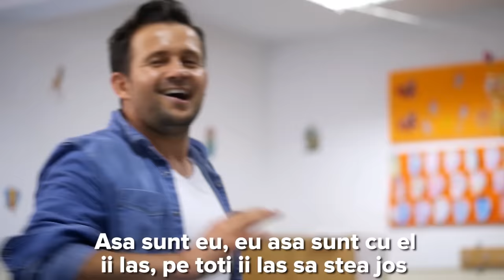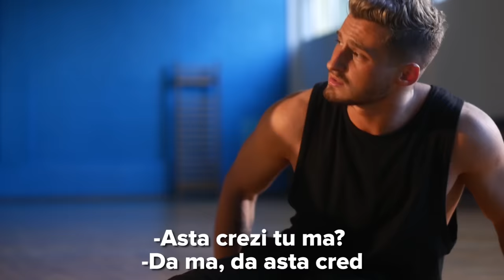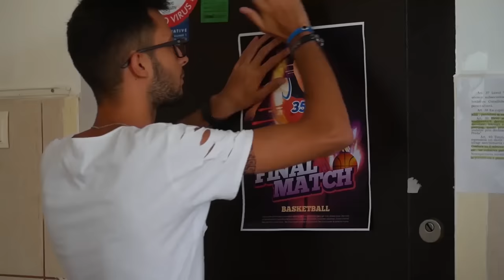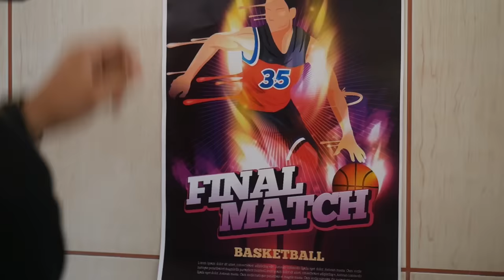SCOALA INVERS (S02/EP12 - IMPOSIBIL) (Final Sez 02)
🔥🔥🔥CEL MAI NOU SERIAL DM - FURIA INCEPE PE 30 NOIEMBRIE AICI PE CANALUL DE YOUTUBE
🔥🔥🔥VEZI TRAILER AICI FINALUL SEZONULUI 2

Vrei sa castigi un SAMSUNG S8+

1. Follow me pe Insta

2. TAG pe Insta la 3 prieteni
ATAT!